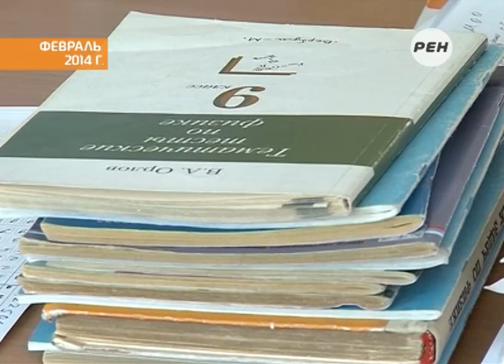Строительство здания для ЦИТОКО в Йошкар-Оле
370 уже вчерашних школьников в разгар лета все еще остаются за партами.

В регионе, как и в России в целом продолжается «вторая волна» сдачи единых госэкзаменов. Среди сдающих ЕГЭ - выпускники прошлых лет, не преодолевших минимальный порог сдачи, недавно отслужившие в армии молодые люди и те выпускники, кто по каким-то причинам не смог сесть за парты в основной период сдачи единого госэкзамена.

Контроль сдачи ЕГЭ - в ведении сотрудников Центра информационных технологий и оценки качества образования. Кстати именно для ЦИТОКО строится одно из зданий на правобережье Малой Кокшаги.

Сюжет Дарьи Разиновой.